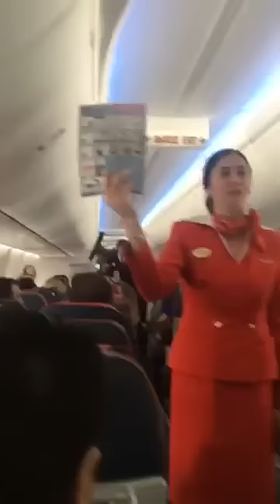Football fans on flight distracting the air hostess doing th safety announcement | LADbible